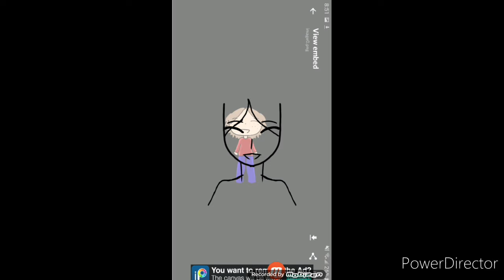Fanart for Messyking_Rat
song is called I'm a mess by Bebe Rexha